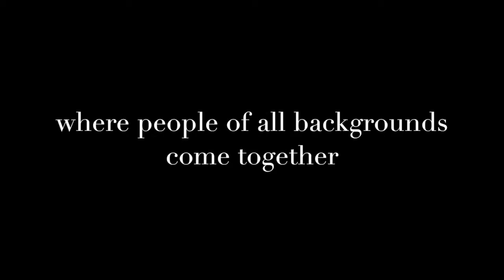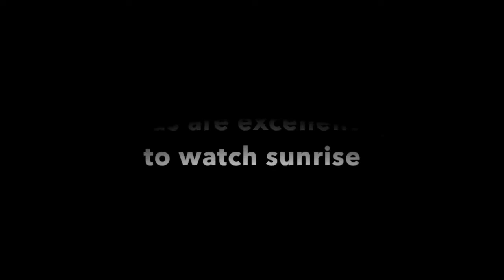《背包行-體驗旅人》S3 Team 654 緬甸 醫者共「緬」之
醫者共「緬」之

緬甸的衛生水平惡劣，政府放在公共衛生和醫療的GDP少於2%，遠低於衛生署標準，更低於鄰近發展中國家如柬埔寨的6% 。國民的公共衛生意識薄弱，很多人不洗手，吃水果時不洗水果便會進食。人民平均壽命不超過65年，低於國際平均的71年。因此我們希望利用我們的醫護背景，宣揚公共衛生知識，幫助當地兒童改善生活，也幫助我們將來行醫時，服務來自不同文化的人。同時，我們亦會會體現backpacking最大特色-與當地人民和backpackers互相交流、學習，並探索當地實際的生活特色和文化。
地區: 緬甸

香港青年協會舉辦「背包行」體驗旅人－一個完全由青年策劃及領導的背包之旅。透過背包旅行親自踏足「一帶一路」的國家及城市，以創意互動交流活動，加深認識當地文化、歷史、風土人情和生活面貌，建立聯繫和友情，以至將連結化成具體的互助與關愛行
動，推動交流與合作機會。